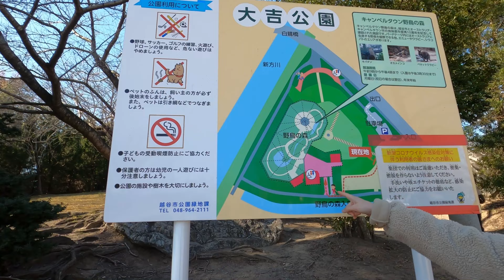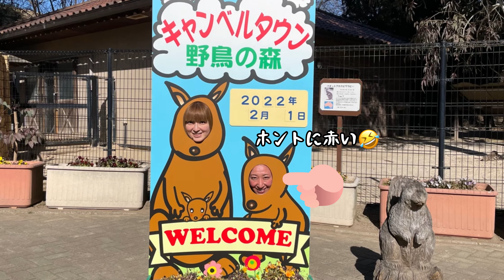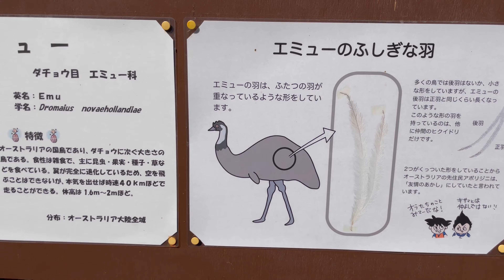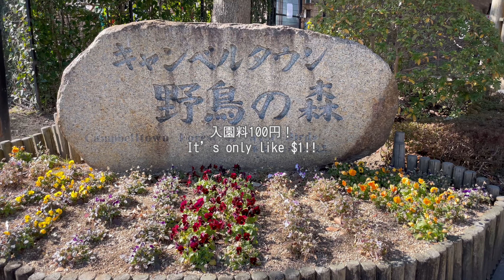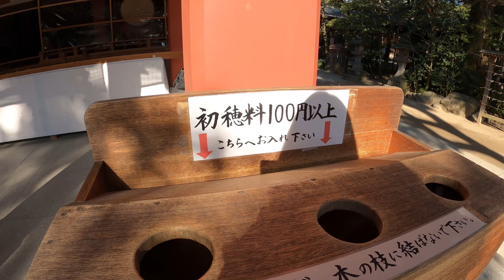【埼玉🦜】オーストラリアを感じる公園 | vlog | Aussie birds in Japan ［#79］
【ロケーション / Location】
妹から教えてもらった埼玉県越谷市にあるキャンベルタウン野鳥の森。
どうやらオーストラリア、シドニー近郊の町、キャンベルタウンの姉妹都市で、何十年も前に豪州の鳥たちを贈られたんだとか。

入園料もまさかの１００円で、ドーム型の大きな大きなケージの中に森が再現されていて、鳥たちが元気に飛び回っています。

残念ながら大型のインコやオウムは小さなケージの中で管理されているようでした。

メルボルンに住んでいた私には馴染みのない鳥たちもいました。
オーストラリアの鳥の多様性の現れですね！

鳥を見て楽しんだ後は、お蕎麦屋さんに行って、その後は三人で少し遅い初詣に久伊豆神社に行ってきました。クイズ神社としても知られるみたいですね。

【地図情報 / map info】
●キャンベルタウン野鳥の森

【music】
のる
KK
Khaim